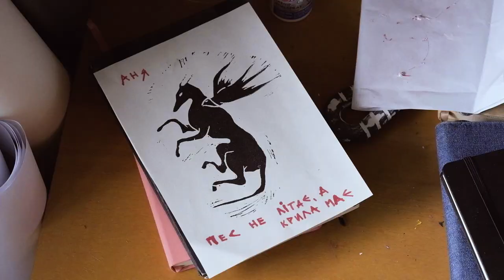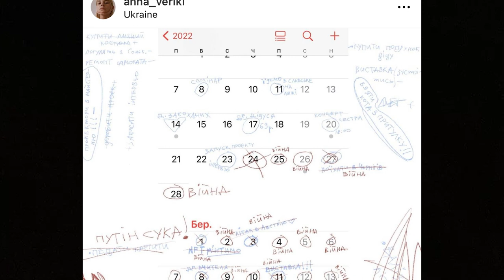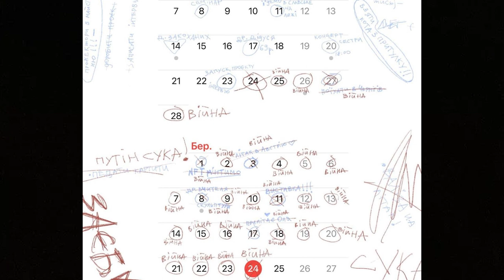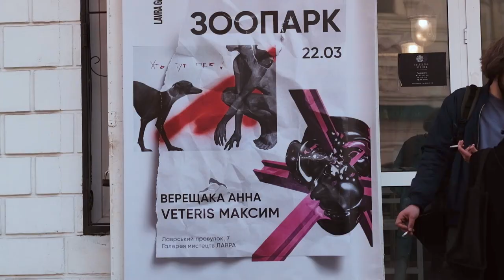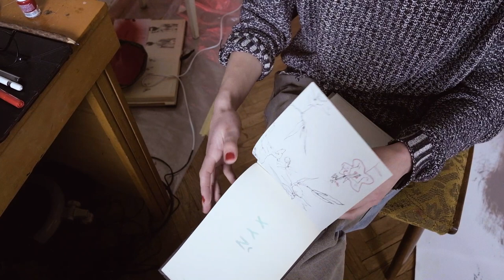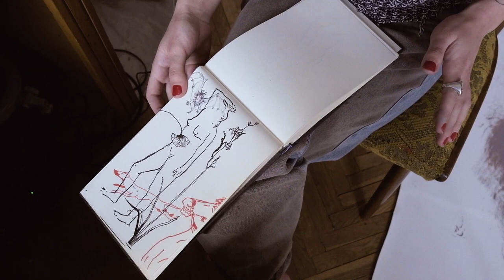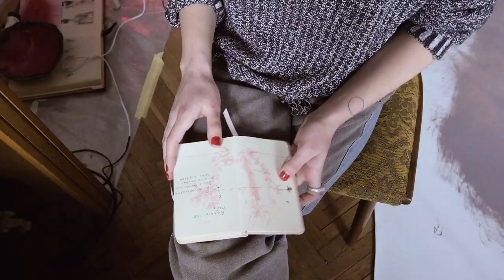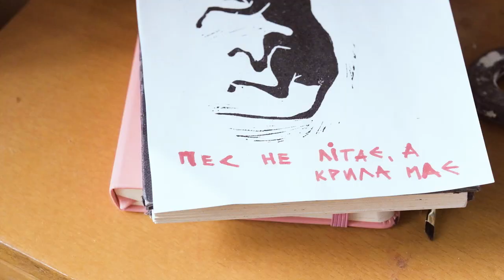Епізод 3: Anna Veriki про художній інтернат, продаж картин та виставки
Третій випуск проекту, де Духовне Личко приходить до українських художників та розмовляє з ними про мистецтво, життя і все що спаде на думку.

Музика: Whaler, Renevich - Glass Castles